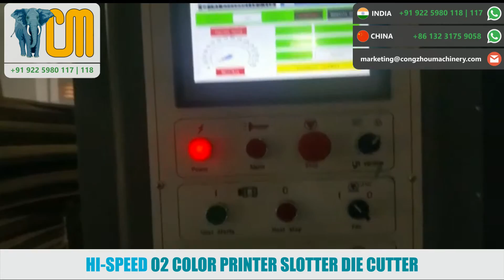02 Color Printer Slotter Die Cutter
Congzhou Packaging Machinery Mfg. Co.
- Automatic 03 / 05 Automatic Board Making Plant.
- Shaftless Electric Reel Stand.
- High Speed Corrugation Machine.
- NC Sheet Cutter.
- Automatic Flute Laminator / Semi - Automatic Flute Laminator.
- Printer Slotter Die Cutter.
- Automatic Carton Folder Gluer.
- Automatic / Semi-Automatic Box Stitching Machine.